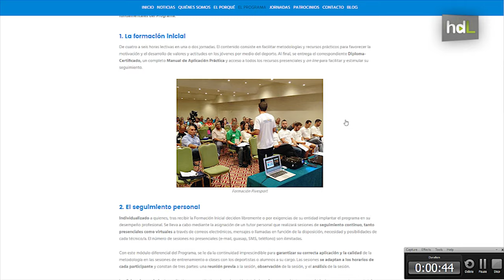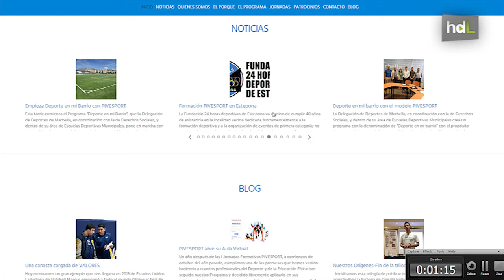HDL Educación en valores y deporte con un programa dirigido a clubes y entrenadores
Respeto, liderazgo y ayuda, autonomía, esfuerzo y transferencia de valores. Estos son los cinco pilares del proyecto PIVESPORT que desde Málaga trata de integrar estos valores éticos y sociales en los niños a través del deporte. Un programa que primero forma a los entrenadores y después busca también la implicación de las familias en la educación en valores.